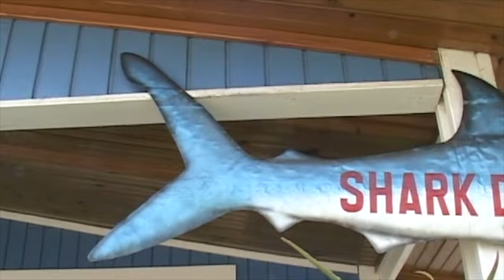Shark Dive in Roatan, Honduras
1. Robin Schultz - Prayer in C
2. Gorgon City ft Zak Abel - Unmissable
3. Marcus Marr & Chet Faker - Birthday Card

An un-edited video of the famous Shark Dive in Rotan - Honduras. Probably my best diving experience, it was amazing to actually swim amongst these wonderful animals..!